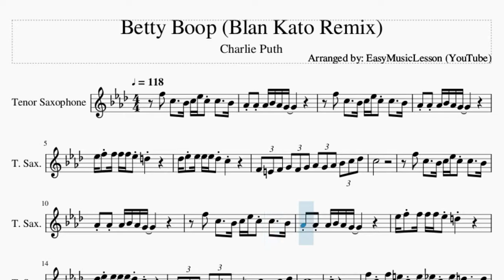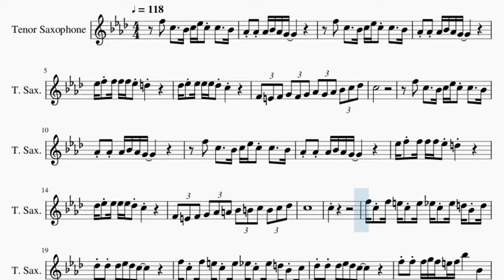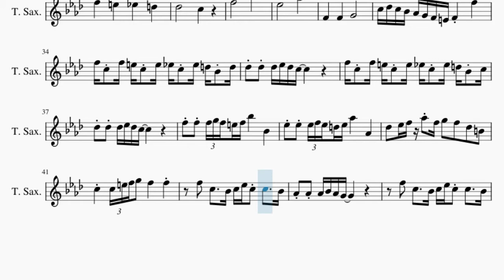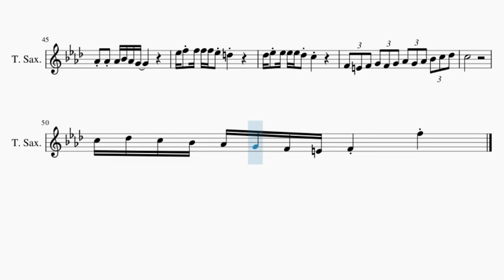Tenor Sax Sheet Music: How to play Betty Boop (Blan Kato Remix) by Charlie Puth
Here is a sheet music/tab video on the song Betty Boop (Blan Kato Remix) by Charlie Puth on the tenor sax. A tenor sax sheet music arrangement which is transposed to notes that are easily played by tenor sax, for the song Betty Boop (Blan Kato Remix) by Charlie Puth.

EasyMusicLesson teaches you to play the your favorite instrument, through well-arranged sheet music so that you too can learn how to play Betty Boop (Blan Kato Remix) by Charlie Puth on the tenor sax as fast as you can. A tenor sax sheet music with backing tracks to help your play the song better.

Chords of Tenor Sax arrangement:
Eb Min   B Maj   Bb Maj   Eb Min   B Maj   Bb Maj   Eb Maj
Ab Maj   Db Maj   Gb Maj   B Maj   F Dim   Bb Sus 4   Bb Maj
Bb Maj   Eb Min   B Maj   Bb Maj   Eb Min   B Maj   Bb Maj
Eb Maj   Ab Maj   Db Maj   Gb Maj   B Maj   F Dim   Bb Maj
Eb Min   Eb Min   B Maj   Bb Maj   Eb Min   B Maj   Bb Maj

Melody notes of Tenor Sax:
F5   C5     Bb4 C5 Eb5 C5 C5     Bb4
Ab4 Ab4 Ab4 Bb4 Ab4 G4
Eb5 F5 F5 F5 F5 Eb5 D5
Db5 Eb5 Eb5 Eb5 Eb5 Db5 C5
F4 E4 F4 G4 F4 G4 Ab4 G4 Ab4 Bb4 C5 Db5
C5
F4 E4 F4 G4 Ab4 A4 Bb4 B4 C5 B4 C5 Db5
C5
C5
F5 C5 F5 E5 C5 E5 Eb5 C5 Eb5 D5 Bb4 D5
Db5 Db5 Db5 Eb5 Db5 C5
F5 C5 F5 E5 C5 E5 Eb5 C5 Eb5 D5 Bb4 C5
F5 F5 F5 G5 F5 E5 F5 Bb5       Bb4
Eb5 Eb5 Eb5 F5 Eb5 D5 Eb5 Ab5       Ab4
Db5   Eb5 F5 Ab5 F5 G5   F5   Db5   B4
C5     C5 E5 F5 G5   F5       F5
F5       E5       Eb5       D5
Db5               C5
Db5               C5
F5               Bb5
Eb5               Ab5
C5 Db5 C5 Bb4 Ab4 G4 F4 E4 F4     F5